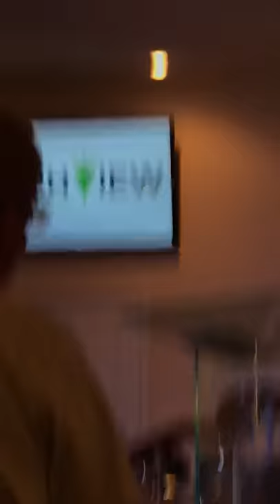Lisa harrison I’ll give u Jesus